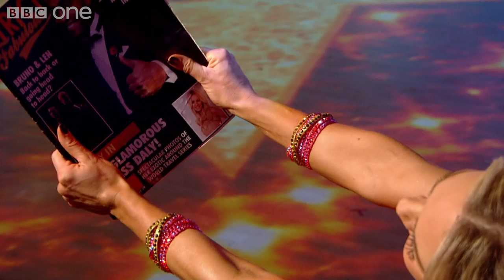Simon Webbe & Kristina Salsa to 'Let's Hear it for the Boy' - Strictly Come Dancing: 2014 - BBC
Simon Webbe and Kristina Rihanoff dance the Salsa to 'Let's Hear it for the Boy' by Deniece Williams.